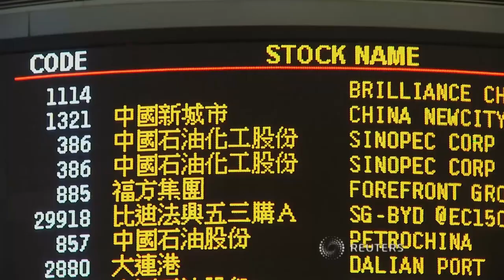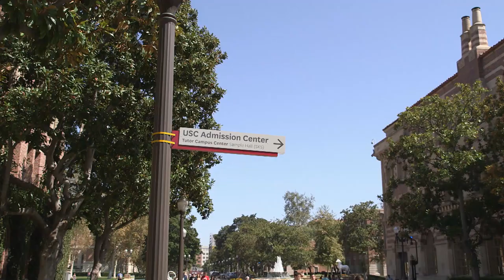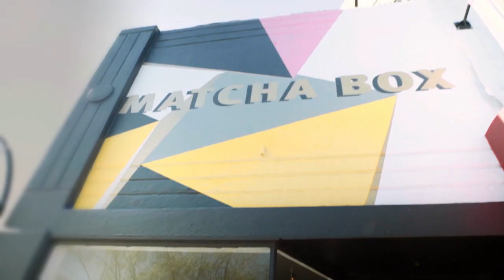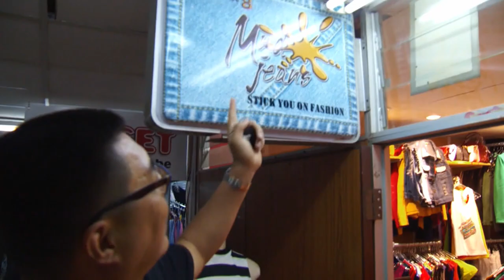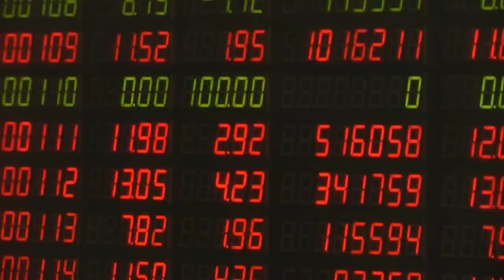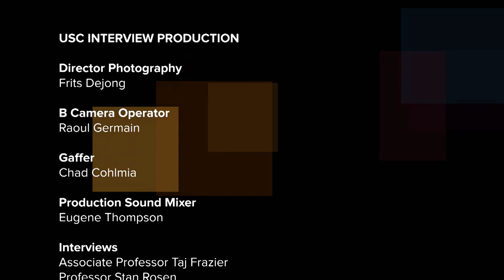Mosaic: The China Dream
In 2012 General Secretary of China Xi Jinping announced what would become the hallmark of his administration: The China Dream.

This episode of "Mosaic" begins with a TV news clips of Xi, describing the dream as the "national rejuvenation," improvement of people's livelihoods, prosperity, construction of a better society, and a strengthened military. He specifically addresses the young people, "dare to dream, work assiduously to fulfill the dreams and contribute to the revitalization of the nation."

Further, he calls upon all levels of the Party and the government to facilitate favorable conditions for their career development. Xi told young people to "cherish the glorious youth, strive with pioneer spirit and contribute their wisdom and energy to the realization of the Chinese dream." Our host shares with what the China Dream is in political terms, providing data and stats as to the economic and political goals of the China Dream plan.

But what does it mean, how does this dream play out in real life, at all levels of society, and particularly to China's youth? And, why now? How is this dream connected to economic achievement in the country?

Through the selected collection of stories, we attempt to address these questions and ideas and provide a glimpse into a wide swathe of social strata, from the bottom of society to the very top.

About the show:

"Mosaic" gathers news and current affairs videos from around the world, as experienced -- and at times reported by -- people on the ground. Unlike a conventional newscast, "Mosaic” is responsive to online sources and independent voices, utilizing a bottom-up, web-first news gathering framework, to create a new kind of global news for all platforms.